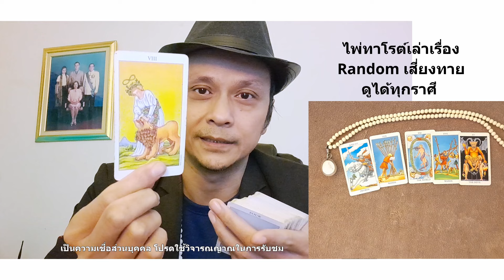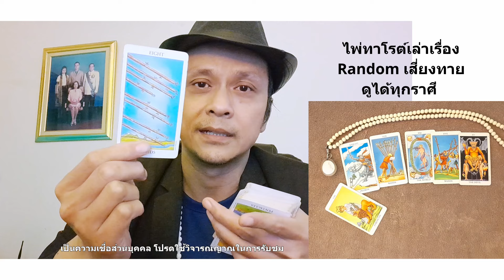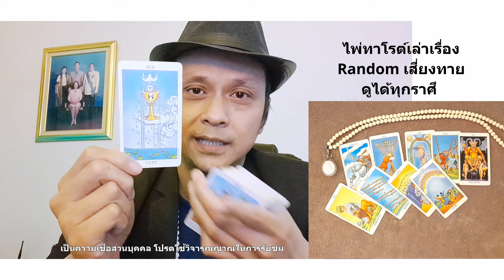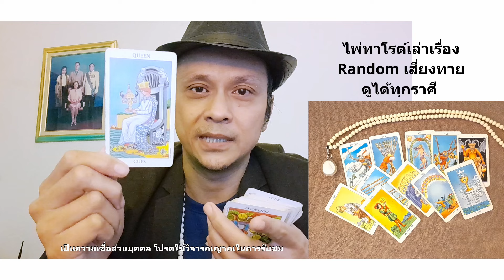เขารักคุณสุดหัวใจ !! ดูดวง Random tarot เสี่ยงทายไพ่ยิปซี | Motto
โปรดระมัดระวังผู้แอบอ้าง ทางเราไม่มีการติดต่อทักหาใครก่อน ไม่มีการชักชวนทำบุญ ไม่มีการรับทำพิธีใด ๆ หรือขอผลประโยชน์ใด ๆ ทั้งสิ้น!! อย่าโอนไว อย่าใจอ่อน อย่าโอนเงินให้ใครแล้วคุณจะอยู่รอดปลอดภัยครับ